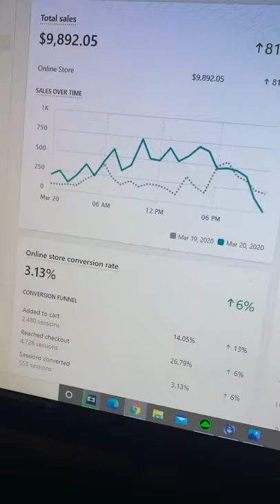How to make $10,000 Daily from Shopify Drop Shipping!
Get Your Own Business Center+ TikTok Credit Lines

DM @leocousineau on Instagram for 1 on 1 Consulting